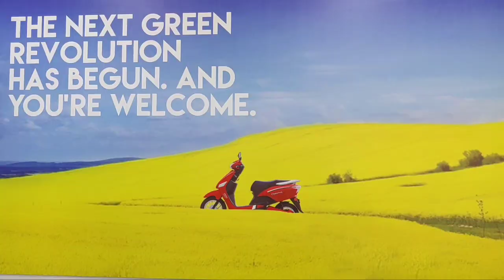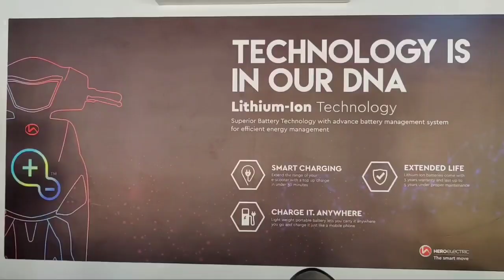KATF പൊന്നാനി സബ്ജില്ലാ സമ്മേളനം